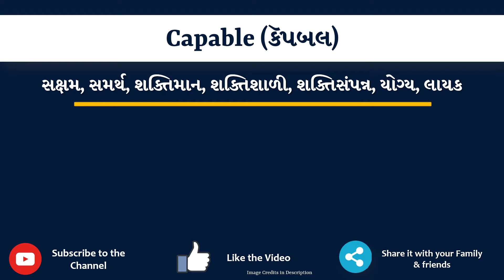Capable Meaning in Gujarati | Capable no arth shu che | Capable in Gujarati Dictionary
આ વિડિયો માં તમે Capable નો Gujarati માં અર્થ સમજશો અને એની સાથે Capable નું pronunciation પણ શિખશો. એટ્લે કે તમે Capable ના meaning ની સાથે સાથે એ પણ શિખશો કે Capable ને કેવી રીતે બોલાય, Capable ને બોલવાની સાચી રીત કઈ છે.

Capable in sentence

Capable in English sentence

Capable in Gujarati sentence

Capable no vakya ma prayog

Capable na sentence

Capable na vakya

Capable meaning in gujarati

Capable's meaning in gujarati

Capable meaning in gujarati as per gujarati dictionary

Capable meaning in gujarati as per Sentence Dictionary

Sentence dictionary

Gujarati dictionary

Capable in dictionary

Capable in sentence

Capable no arth su che

Capable no arth shu che

Capable no matlab shu che

Capable no matlab su che

Capable meaning

Capable pronunciation

Capable meaning with examples and sentence

Capable explained with sentence example

what is the meaning of Capable in gujarati

gujarati meaning of Capable

typing of Capable in gujarati

તો બસ એક મિનટ માં શીખો Capable શબ્દ ને.

Lets learn Gujarati Meaning of Capable in detail

Capable નો gujarati માં meaning

Capable ના આ examples થી સમજીએ

I'm perfectly capable of doing it myself

The engineer is capable of handling the problem